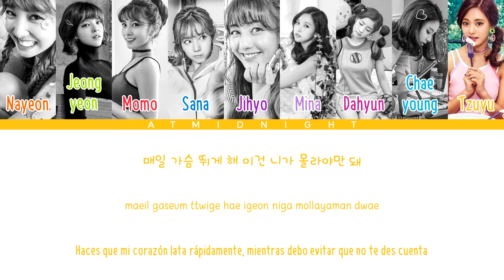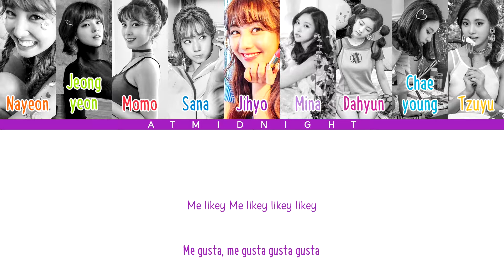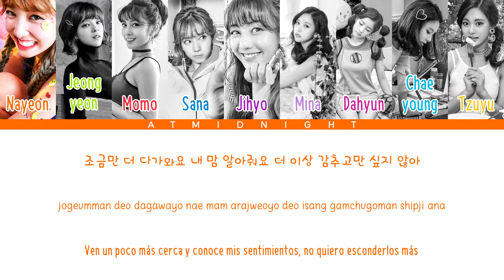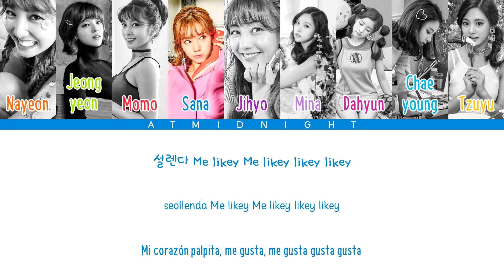TWICE - Likey (Hangul - Romanización - Español)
INFO
Canción: Likey
Artista: TWICE
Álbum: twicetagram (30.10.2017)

CREDITOS
Hangul: melon
Romanización: colorcodedlyrics
Inglés: pop!gasa
Español: atmidnight

MIEMBROS
Nayeon
Jeongyeon
Momo
Sana
Jihyo
Mina
Dahyun
Chaeyoung
Tzuyu